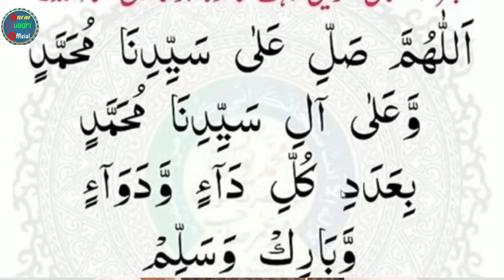ला इलाज बीमारी की शिफा दुरूद शरीफ से || La Ilaj Bimari Ki Shifa Durood Shareef Se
Aap se guzarish hai ki is video ko zaroor dekhen aur apne doston ko bhi hamare channel ke sath joren taki un ko bhi deeni knowledge hasil ho